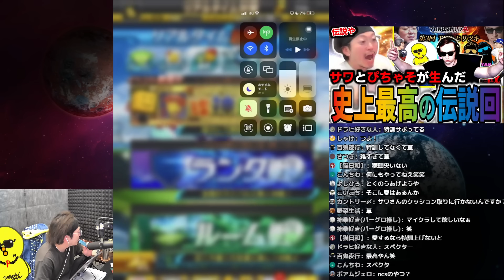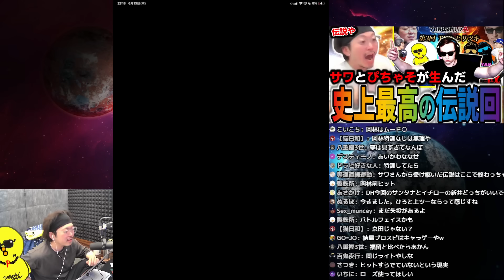ついに岡林…始めます。【プロスピA】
◇使用BGM
・NCS
・TheFatRat
・魔王魂